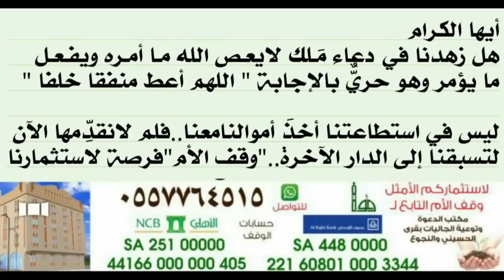وصية الشيخ أد خالد المصلح لكل من لديه أبن أو أبنة